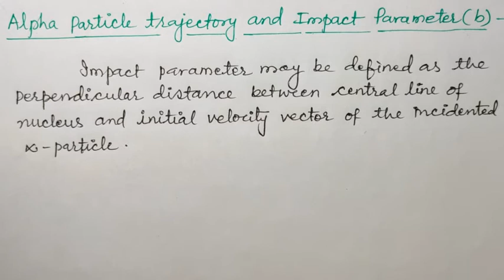Lecture2//Chapter 12//Class12//Impact Parameter, Distance of Closest approach, Neils Bohr Model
ATOMS